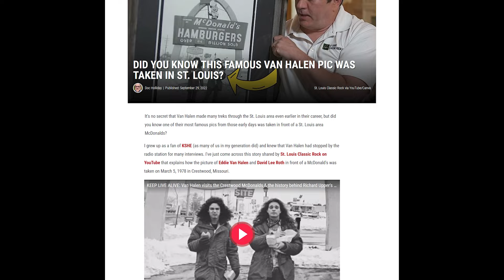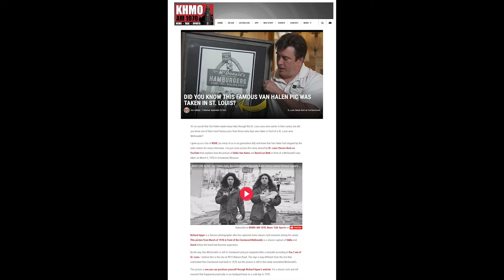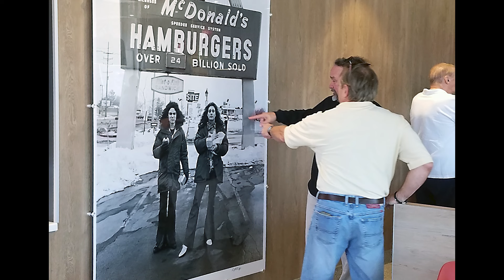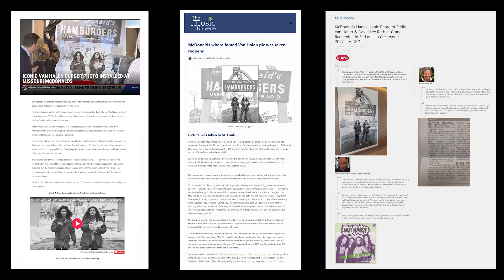Photographer, Richard Upper talks about the 1978 Van Halen, Mc Donald's shot heard around the world!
Shot Talk by Rock and Roll Gallery, Photographer Richard Upper takes us back to 1978 for the full story behind the iconic Van Halen, Mc Donald's impromptu photo shoot that has now been immortalized 44 years later at the same St. Louis Mc Donald's location. the 360 story is here and so is the most "Instagramable" Mc Donald's in the world!

These collectable, exclusive limited edition fine art prints are available at rockandrollgallery.com